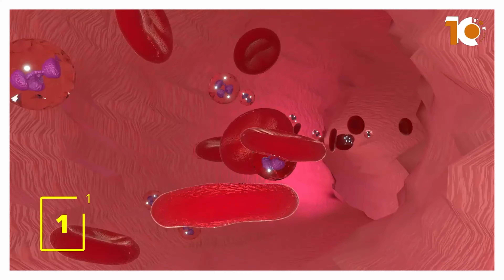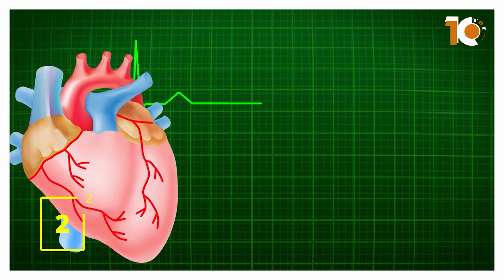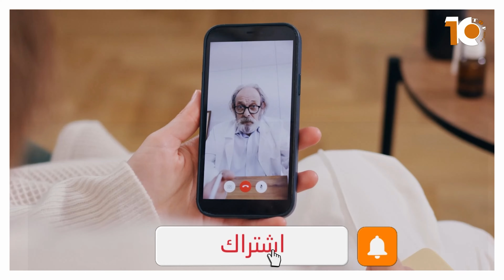اضرار الارز على الصحة - حقائق صادمة ( اضرار اكل الارز يوميا ) اضرار _الارز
اضرار الارز على الصحة - حقائق صادمة ( اضرار اكل الارز يوميا )
في هذا الفيديو نشرح لكم اهم اضرار الارز على الصحة    حيث سنعرض لكم معلومات قد تسمعها للمرة الاولى عن الارز واضرارة     .

: Timestamps
0:00 اضرار الارز على الصحة - حقائق صادمة ( اضرار اكل الارز يوميا )
1:14 الضرر الاول
1:58 الضرر الثاني
2:18 الضرر الثالث
2:57 الضرر الرابع
3:24 الضرر الخامس

اضرار _الارز
اضرار _اكل_الارز
أضرار _الارز
توبتنات-Toptinat